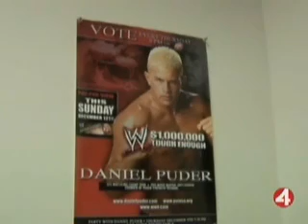Daniel Puder with KRON 4's Gary Radnich